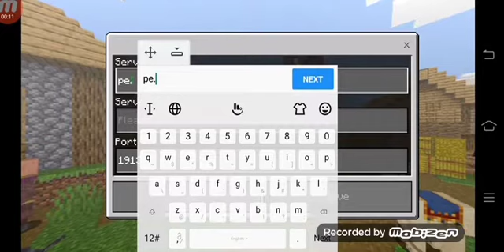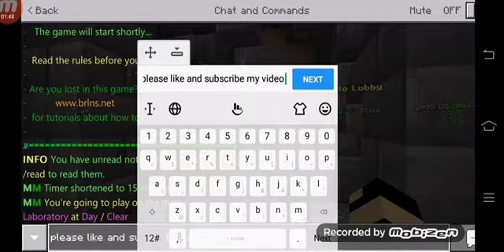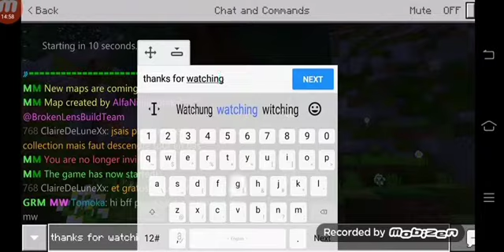darkness brine brokenlens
I'm join to murder mystery